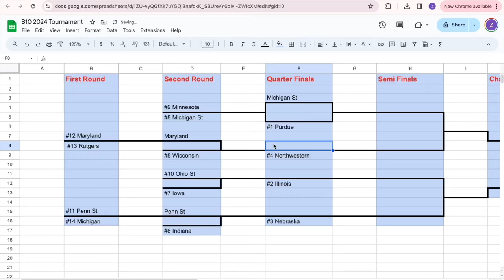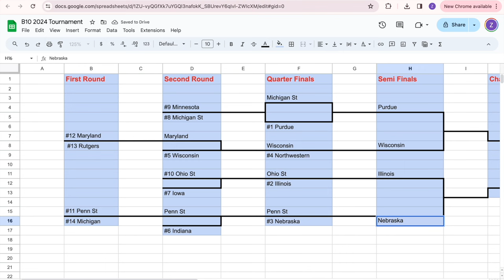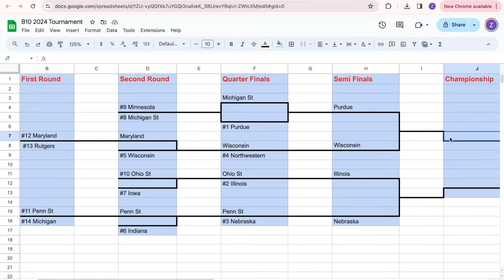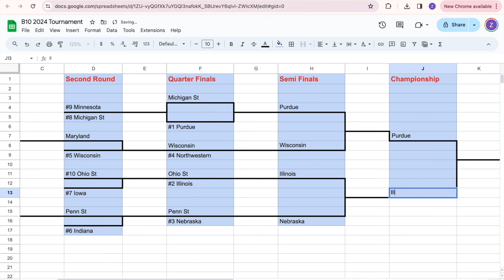Big Ten Conference Tournament Predictions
who do you guys think will win the big ten tourney!